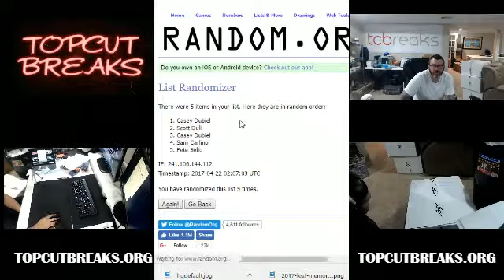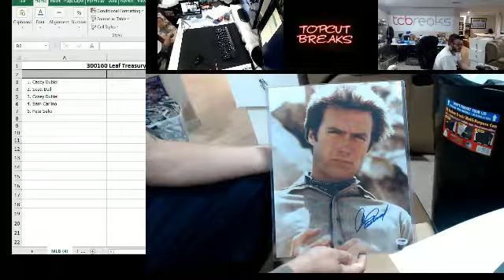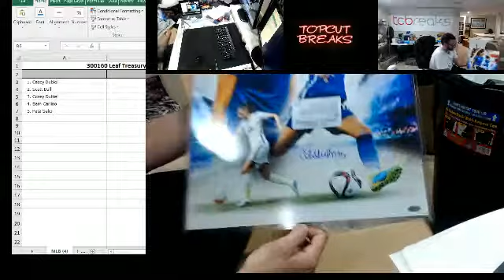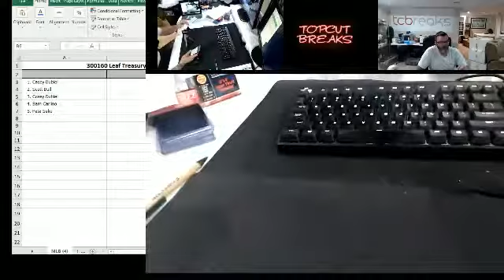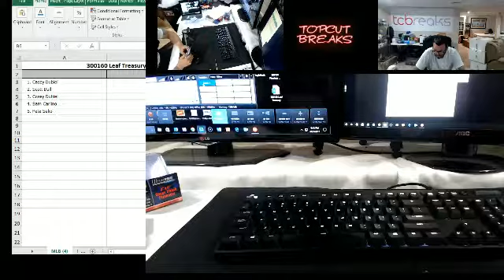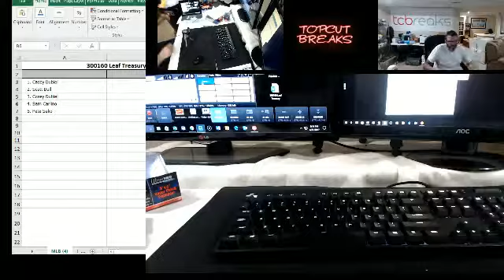2017-04-21 300160 Leaf Treasury Hit Draft